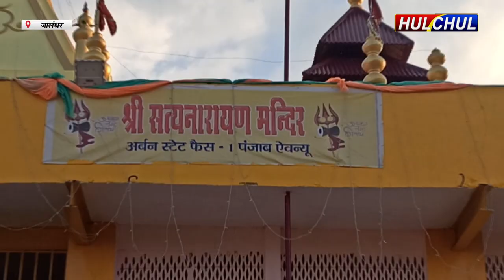Hulchul TV :श्री सत्य नारायण मंदिर UE P1 पंजाब एवेन्यू जालंधर की ओर से श्री कृष्ण जन्माष्टमी महोत्सव